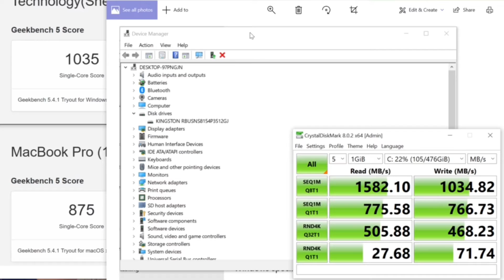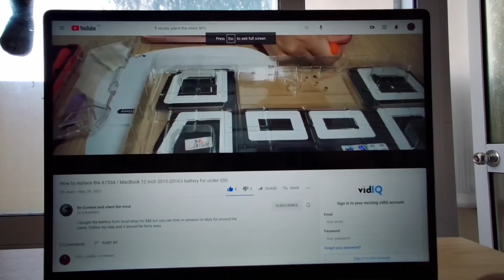Chuwi CoreBook X Upgraded i5-8259u (Unboxing and first look)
I got it for $469 directly from Chuwi website!

Chuwi CoreBook X 2021:
Cpu: i5-8259u 4 cores 8 threads 28w
Gpu: Iris Pro 655
Ram: 8g ddr4 2400mhz
Ssd: 512g kingston
Screen: 14” 2k IPS fully laminated 3:2 aspect ratio
Battery: 46Wh
Weight: 1.5kg